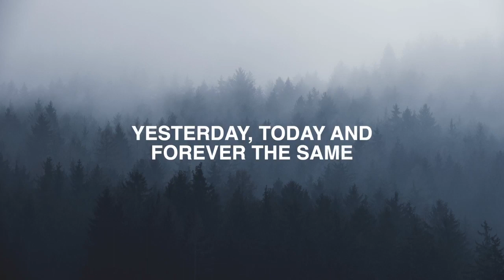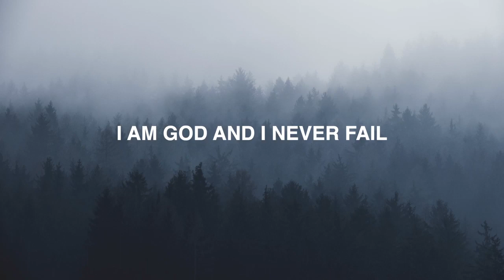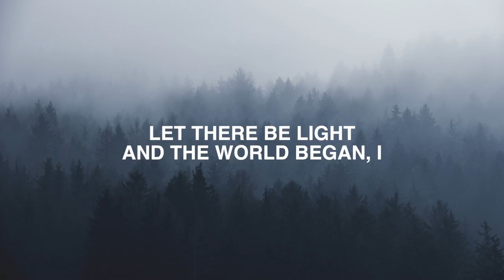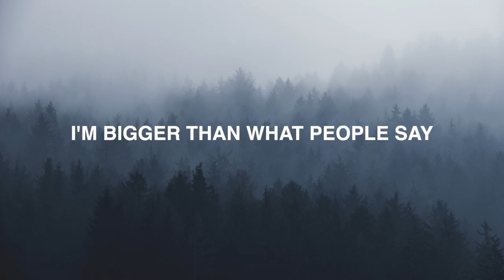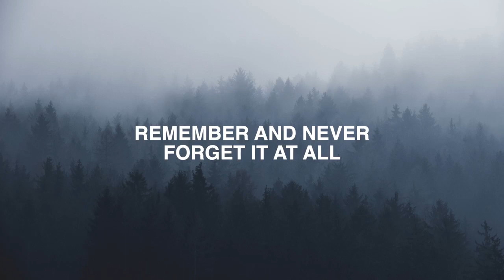CHETA | ADA EHI | LYRICS